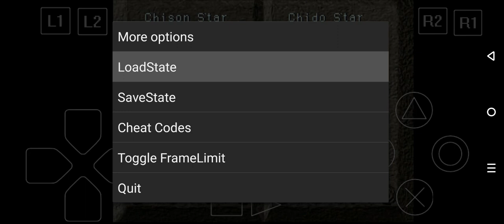Tir McDohl Part 7 Join Recruitment 11/108 I